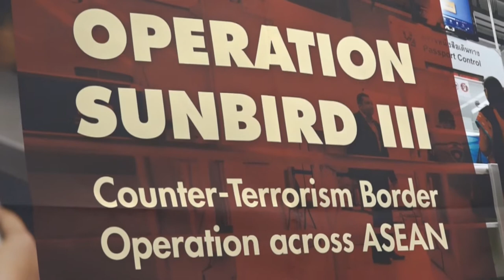Fabrizio Di Carlo, INTERPOL Specialized Officer, Operation Sunbird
SINGAPORE – Enhancing cooperation between law enforcement agencies against terror suspects and criminals travelling across Southeast Asia was the focus of a border operation conducted as part of INTERPOL’s Project Sunbird.
Operation Sunbird III (28 March to 5 April) involved police, immigration and maritime authorities from all 10 Association of Southeast Asian Nations (ASEAN) countries screening passports at 35 land, air and sea border points against INTERPOL’s global databases.
Some eight million searches were conducted during the operation, resulting in 17 arrests and 110 ‘hits’ on passports recorded in INTERPOL’s Stolen and Lost Travel Documents (SLTD) database.
Among the arrests were a suspected foreign terrorist fighter of Malaysian nationality who was deported to Kuala Lumpur from Turkey, and a Sri Lankan national intercepted by Indonesian immigration in Bali travelling on a stolen blank Italian passport registered in the SLTD database who is suspected of purchasing the passport in Kuala Lumpur from a criminal organization.
In this respect, the Deputy Director of the Criminal Investigations Department, Royal Malaysian Police, Azham Othman, underlined ‘the role of the operation in tracking the movement of terror suspects’.
Funded by the Government of Canada, Operation Sunbird III was conducted under the umbrella of INTERPOL’s Capacity Building and Training unit and Integrated Border Management Task Force, in cooperation with ASEAN countries, ASEANAPOL and the United Nations.
The operation was the first major activity of Project Sunbird, the second phase of a multi-year programme to develop the counter-terrorism skills of law enforcement in the region. The first phase, which concluded in March, saw key actors from law enforcement, border and immigration agencies, forensic experts, investigators and national decision-makers undertake specialized training on forensic techniques, counter-terrorism investigative skills and INTERPOL’s data sharing mechanisms.
The High Commissioner of Canada to Singapore, Nancy Lynn McDonald, said: “This project builds upon previous Canada-INTERPOL partnerships focusing on intelligence gathering and criminal analysis in Southeast Asia. With the use of new and emerging technologies by terrorists for the purposes of recruitment, radicalization and training, such as the use of social media, it is even more incumbent upon the law enforcement community to work collaboratively to address these threats.”
With Project Sunbird facilitating secure information sharing among participating ASEAN countries on foreign terrorist fighters believed to be traveling in Southeast Asia – a major security challenge in the region – one of the project’s priorities is to ensure that police have the necessary policing capabilities, competencies and mechanisms to effectively prevent and investigate crime.
In this respect, INTERPOL’s Director of Capacity Building and Training, Harold O’ Connell, said: “The purpose of Operation Sunbird III is to improve cooperation between law enforcement agencies in the field by equipping their officers with the necessary skills and knowledge needed to combat the ever-evolving threats arising from terrorism. The expansion of training initiatives into operational exercises is at the heart of INTERPOL’s capacity building ethos.”
The 10 ASEAN countries are Brunei, Cambodia, Indonesia, Laos, Malaysia, Myanmar, Philippines, Singapore, Thailand and Vietnam.